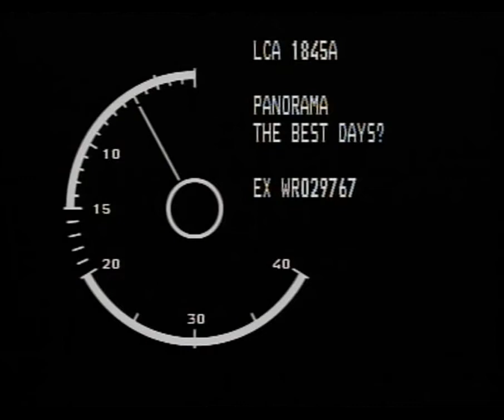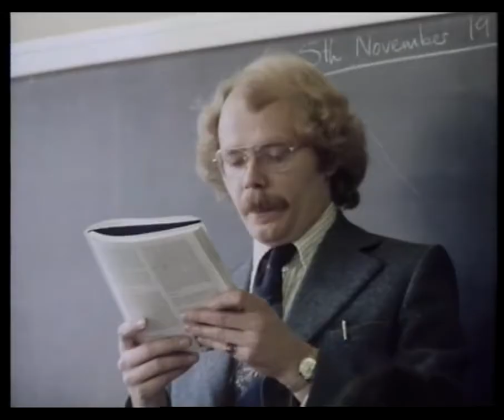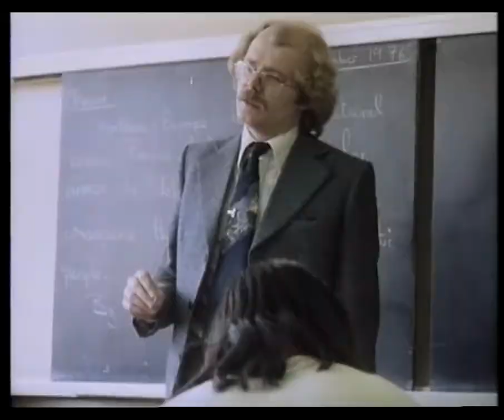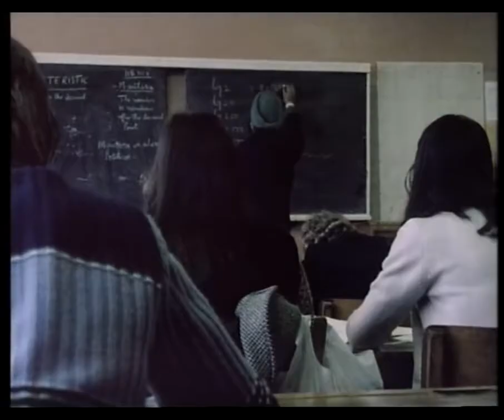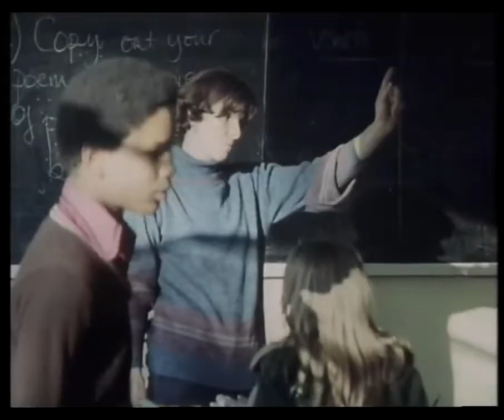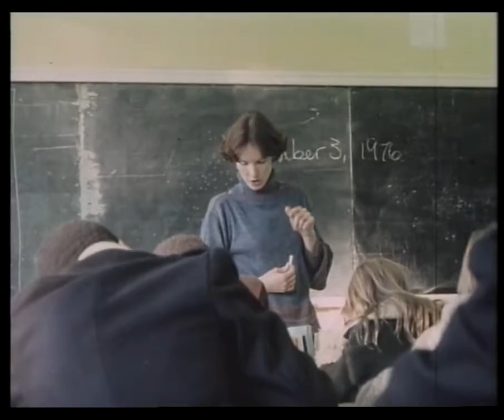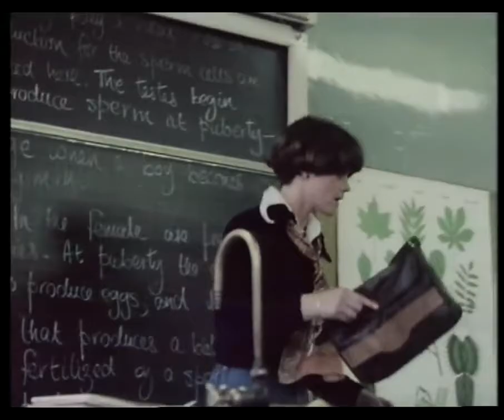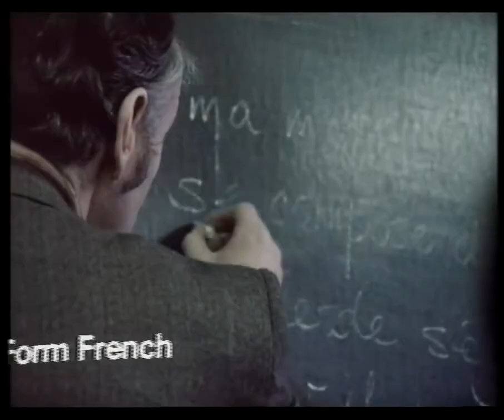The Best Days - Britain's Schools (1977)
BBC Panorama Documentary